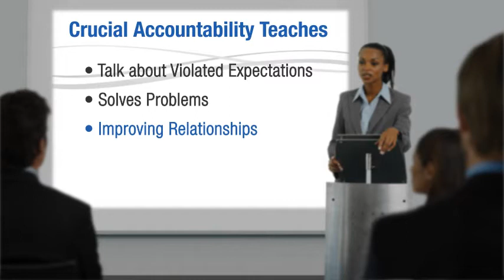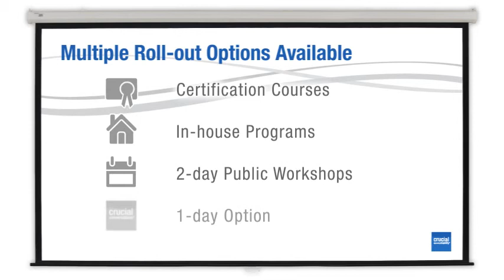Crucial Accountability Training 3 Minute Overview